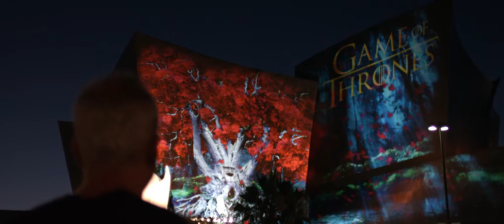Game of Thrones 2017 Premiere • Walt Disney Concert Hall on Vimeo